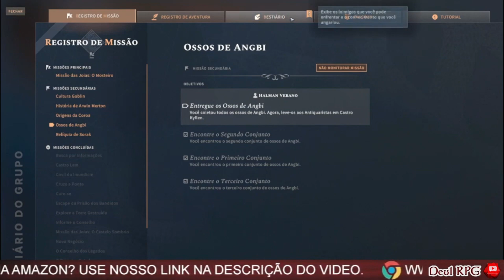UM GOSTINHO DO BESTIÁRIO | SOLASTA CROWN OF THE MAGISTER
Demonstrando um pouquinho do bestiário do game, se gostarem volto aqui com o bestiário completo dele em breve